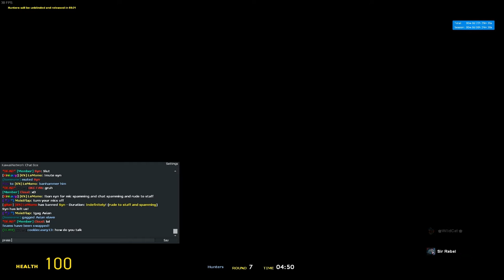Garry's Mod PROP HUNT - FUNNY MOMENTS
Today we are back with Garry's MOD PROP HUNT, whilst playing the server you will encounter things such as this, while admins and staff such as me are there to put a stop to it this happens for a regular basis.
My friends: ❤
•  EiiMagician
• Twitter (This is my personal Twitter acc)

BUNT. - Young Hearts
BUNT. - Old Guitar
D1ofaquavibe - Chicken Fried Troll
Skrillex - Bangarang x John Cena - My Time Is Now (NBG Music mashup)
Melano - On Fire

Thanks to the following for allowing me to use their tracks in the video BUNT. D1ofaquavibe. Thanks to them the channel can have awesome music playing in the background.

If you want to use BUNT. or D1ofaquavibe you'll need to contact them directly to ask for permission like i have done.